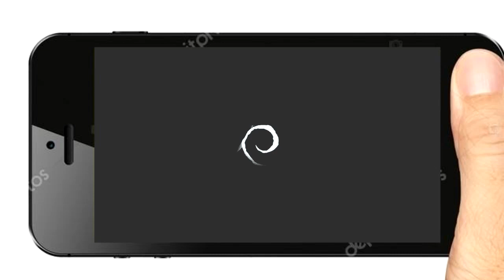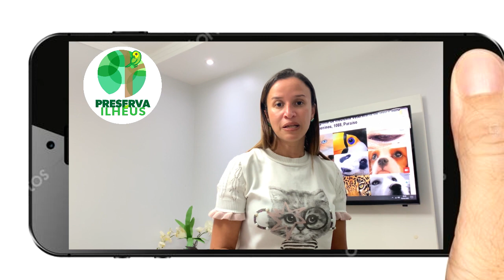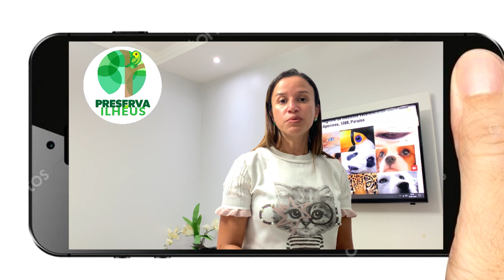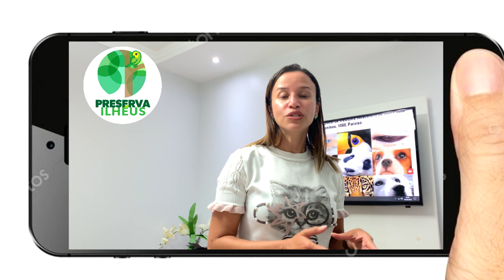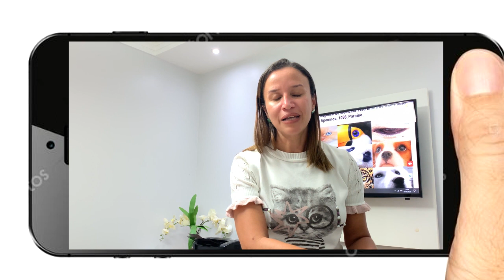BEM ESTAR ANIMAL - Aline Quézia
A Aline Quézia é Aline Quézia, advogada animalista, presidente da comissão de defesa dos direitos dos animais da OAB/BA - Subseção Ilhéus. A Aline nos fala sobre a importância do bem estar do animal, lembrando que o tema, também inclui o homem.
"Com definiu o pesquisador Donald Broom, o bem-estar é uma qualidade inerente aos animais, e não algo dado a eles pelo homem. Na prática, isso significa que ninguém é capaz de oferecer bem-estar a um animal, mas sim condições para que ele possa se adaptar, da melhor forma possível, ao ambiente. Quanto melhor a condição oferecida, mais fácil será sua adaptação." No município, devemos ter política pública que garanta esse direito que, por vezes, é negligenciado, mas não podem ser ignorados, como acesso a comida, água fresca, manejo adequado, cuidados veterinários e ao enriquecimento ambiental.
O Programa Cidades Sustentáveis nasceu por iniciativa da sociedade civil organizada, com o objetivo de contribuir para a sustentabilidade das cidades brasileiras, buscando melhorar a qualidade de vida e o bem-estar da população em geral.
Em Ilhéus, o Programa de Metas é Lei. o Artigo 73 da nossa Lei Orgânica, diz que todo prefeito eleito ou reeleito, deve apresentar o seu Programa de Governo, com metas e indicadores a serem atingidos até o final do seu governo e essas metas devem constar das peças orçamentárias: PPA. LDO e LOA.